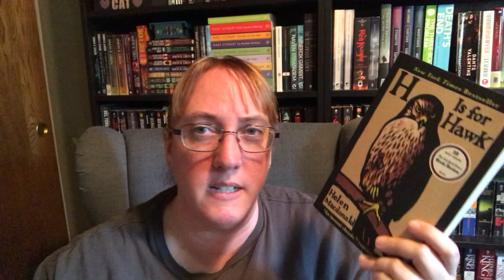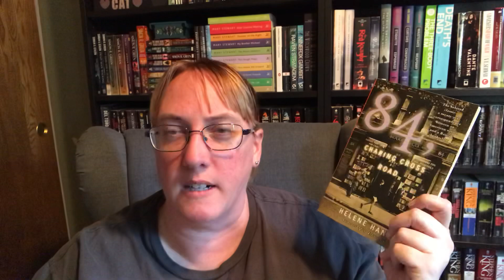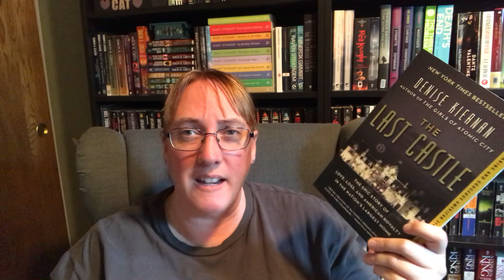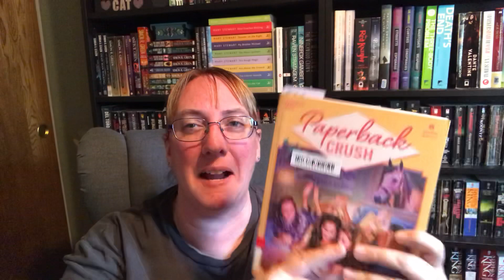Weekly Reading Update 11/18/18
Lots of books and a very long video. Whew!  Awesome reading week for me.  How is your reading going?

Channels mentioned:
Olive @abookolive